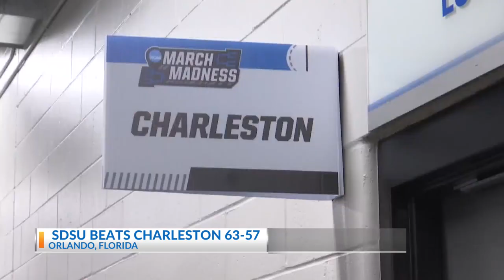College of Charleston falls in NCAA Tournament after historic season